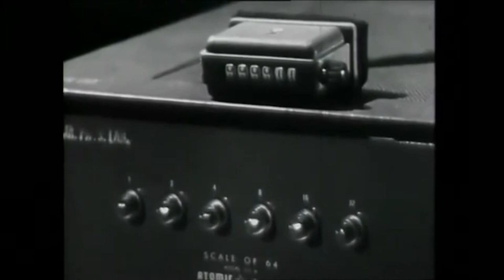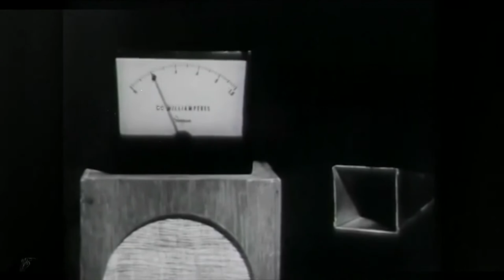H501L - Stepping in and out of the Crooked Beats from the Giacomo Elettrodo Radioshows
“Stepping in and out of the Crooked Beats from the Giacomo Elettrodo Radioshows” is written, composed and performed by H501L (Marco Cristantielli) for Musica Machina Records and is taken from his own EP “The Magnificent” (2020)